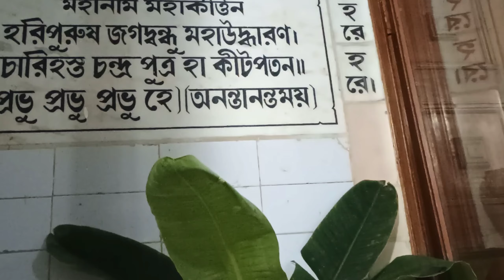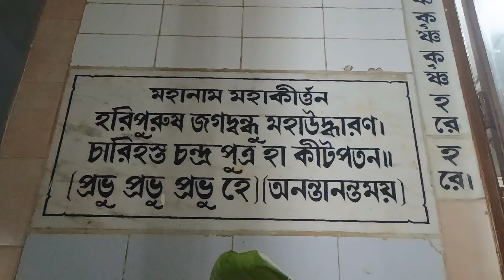মহানাম মহাকীর্তন এর শুভ অধিবাস কীর্তন। লীলা ধাম ফরিদপুরে. মোহান্ত সম্প্রদায় পরিবেশিত। শ্রীধাম পুরী।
শ্রীশ্রীপ্রভু জগদ্বন্ধু সুন্দরের মহানাম মহাকীর্তন এর শুভ অধিবাস কীর্তনএর বিশেষ কিছু অংশ#পরিবেশনায় মোহান্ত সম্প্রদায়, নদীয়া ভারতবর্ষ রথযাত্রা উৎসব 2024.শ্রীধাম পুরী উড়িষ্যা।